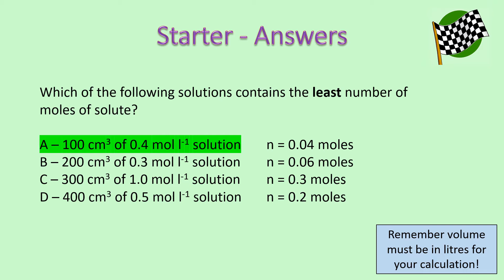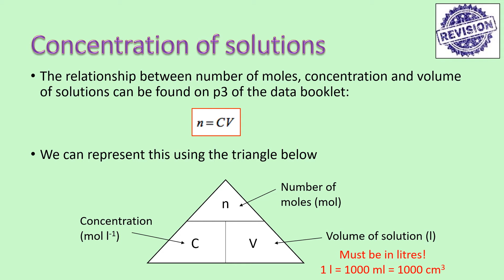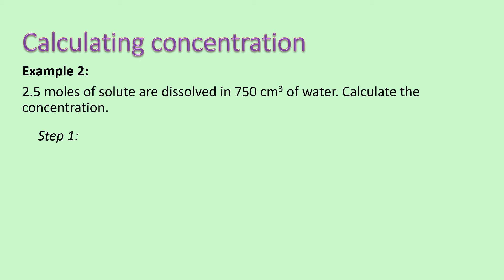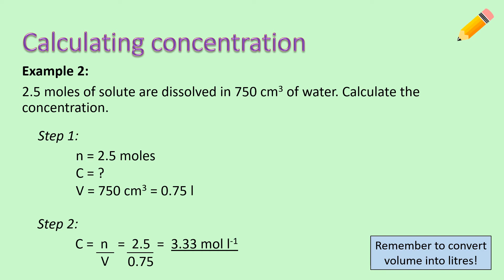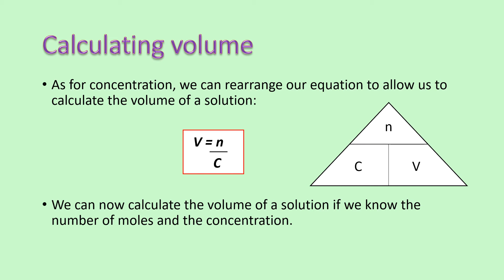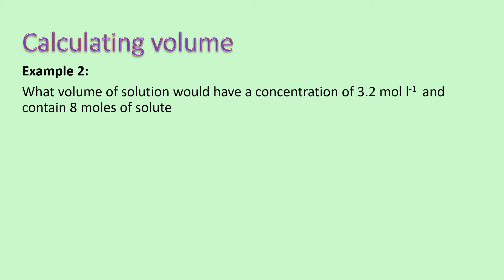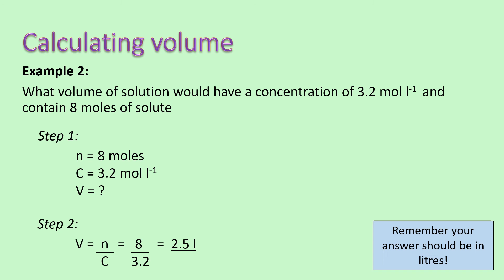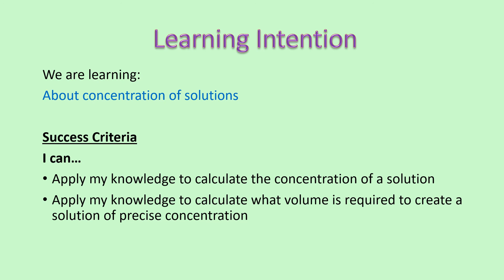S3 formula and calculations lesson 6 - Concentrations of solutions 2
This lesson covers calculation of concentrations and volumes of solutions.